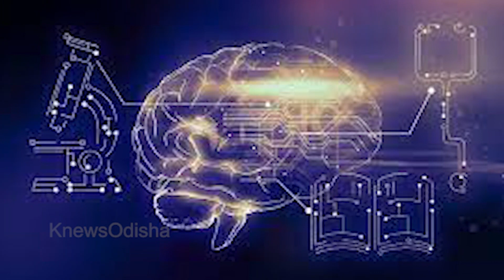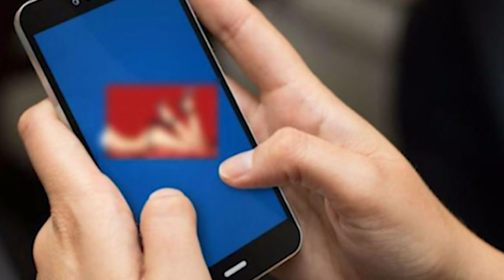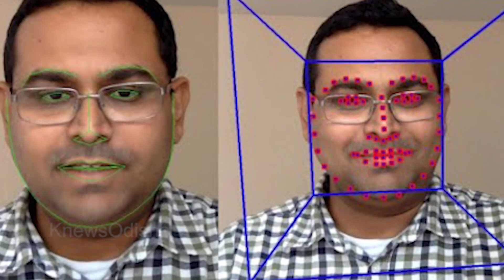ସାବଧାନ୍‌ ! ମଣିଷର ରୂପ ପରିବର୍ତ୍ତନ କରି ଚେହେରା ଯୋଡ଼ିବାରେ ସଫଳ ହେଉଛି AI, ଜାଣନ୍ତୁ ଏଡିଟ୍‌ କଲେ କଣ ମିିଳିବ ଦଣ୍ଡ